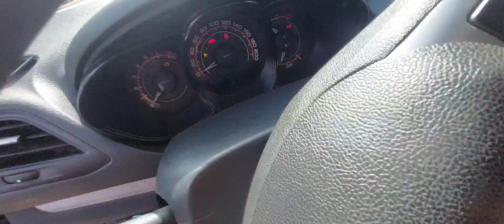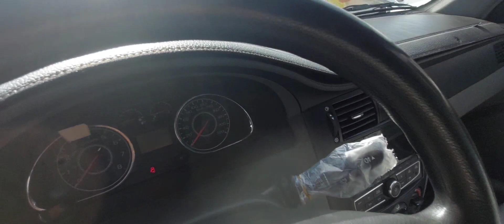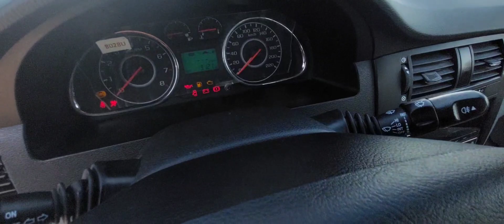9000$ming dolirga kobalt hali bunaqa narh tushmagandi srochni kuring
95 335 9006 telegram numer Tunikafon qilamiz